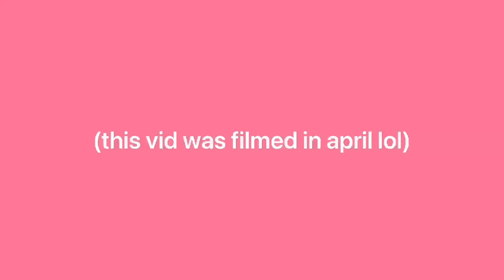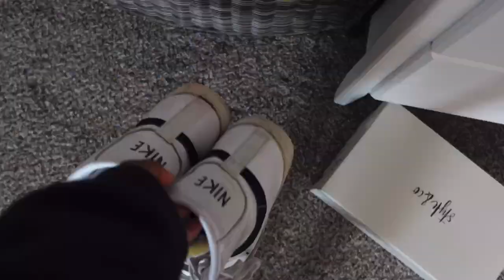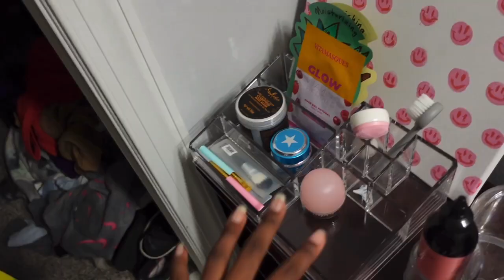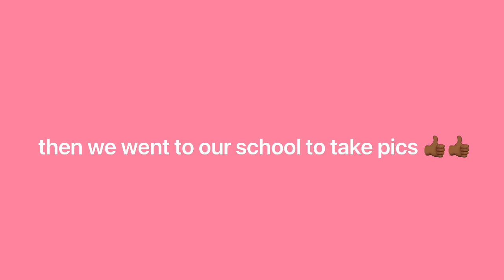cotillion grwm + vlog! 🧡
hey guys! welcome back (long time no see)!! i’m so glad i could post this vid a bit earlier for you guys! stay tuned for vids coming out in the next few weeks! 🫶🏾
- auggie

roblox:
:) auggieparty
pintrest:

age:
:) 13
grade:
:) freshman in hs
video editing:
:) vlog star
thumbnail editing:
:) picsart + phonto
camera:
:) iPhone 12 Pro + Sony ZV-1
when i post:
:) sundays 7:30 EST (unless its a holiday or i’m busy)